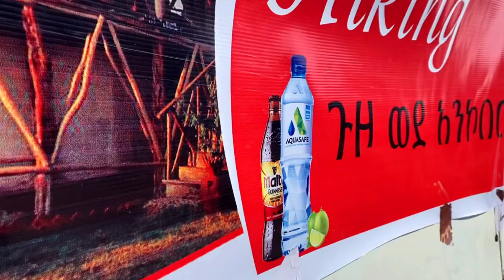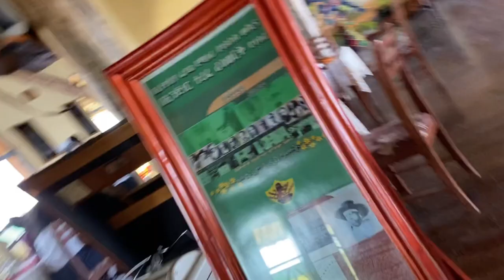🔴 አንኮበር ያበደ Vlog 😘 | ከጓደኞቻችን ጋ ያሳለፍናቸው አዝናኝ ቆይታ እና አስቂኝ ገጠመኞች.!! | Ethiopian Vlog | ደብረ ብርሀን አንኮበር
Ankober has been a haven for Ethiopian kings since the reign of Emperor Yikono God . It is said that Emperor Amde Zion set up his tent city in the year 1-10. The State of Mercy is their plant. The warrior Emperor Amde Zion invaded Ankober with the army of Amhara, Damot, and Gojjam in Adal to capture Adal.

There are indications that Emperor Lebna Dengel (3–10 A.D.) began to build a better church in Bold. Its urban history is further highlighted by the Shoa dynasty's unification of the ancient Shoa region, which was dispersed after the Leftist invasion, began in Ab Mengesi Menz Aghancha in 2010 and continued to reclaim ancient Ethiopian territory. The Ethiopian capital dates back to the 4th century Ankober, known for its cool climate, served as a center for five Shoa kings until Entoto revolved around and until the founding of Addis Ababa .

Ankober became the permanent home of the Shoa dynasty during the reign of the emperor Amphius, and was further expanded during the reign of Lado, who ruled Lado in the early 4th century. The king highly promoted the craftsmen, so many crafts were done on it. It had more than a thousand carpenters and builders in charge of the palace, especially gunpowder, carpenters, and blacksmiths.

Shoa was invaded by Emperor Tewodros ' army as he succeeded his successor , King Haile Selassie . Before Tewodros' army entered the city of Ankober, officials set fire to the palace. Emperor Tewodros left his tent and returned home a few days later. Shortly afterwards, the Shoa nobles, led by Abeto Seifu Sahle Selassie, chased away Emperor Tewodros' representative Bezabh and seized the compound. She was robbed and burned.

Menelik II and the Shoa princes were exiled to Gondar . When Menelik escaped from the clutches of Emperor Tewodros , Ankober was re-established and restored.